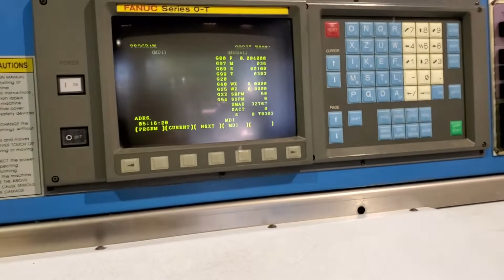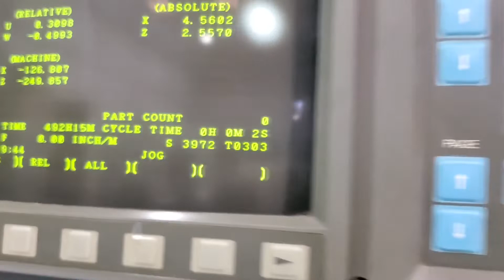FEMCO DURGA 25E CNC TURNING CENTER LATHE SKU 2273 – MachineStation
Hello, Thanks for checking this FEMCO DURGA 25E CNC TURNING CENTER LATHE Video.

We Sell New & Pre-Owned Metal Cutting & Forming CNC Machines. We have hundreds of quality used CNC machinery in stock at our locations in Houston, Texas I Byron, Illinois I Lake Elsinore, California I New Delhi, India I Mexicali, Mexico

We are always in market to buy surplus machinery for cash 💰💰 from one machine to complete manufacturing facility.

SKU # 2273
Make: FEMCO
Model No.: DURGA 25E
Serial No.: L5E0640
Year: 1997/2000
Equipped With:
FANUC 0T CNC Control
8″ 3 Jaw ChucK
23-Station Dual Disc Turret
Tool Presetter
Slant Bed Construction
A2-6 4800 RPM Spindle
Hydraulic Tailstock with Power Quill
Chip Conveyor
Foot Switches
Operation Manuals and Books
Specifications:
Max Turning Diameter: 9.84″
Max Turning Length: 23.62″
Max Bar Capacity: 2.02″
Swing Over Bed: 20.66″
Distance Between Centers: 24.72″
Travel:
X Axis Travel: 5.4″
Z Axis Travel: 23.62″
Rapid Traverse X Axis: 540 IPM
Rapid Traverse Z Axis: 630 IPM
Spindle:
Spindle Nose: A2-6
Spindle Bore: 2.44″
Spindle Speed: 4500 RPM
Spindle Motor: 20 HP
Turret:
Turret Capacity: 23 Stations Dual Disc
Turret Index Time: 1 Second
OD Tool Size: 1″
ID Tool Size: 1.5″
Tailstock:
Tailstock Body Travel: 12.59″
Tailstock Quill Dia.: 3.14″
Tailstock Quill Stroke: 3.14″
Tailstock Taper: MT-4
General:
Power Source:
Power Requirement: Amps
Overall Dimensions: 120″ x 80″ x 82″ High
Overall Dimensions: ″ x ″ x ″ High with Chip Conveyor